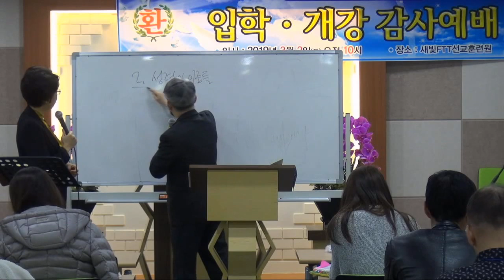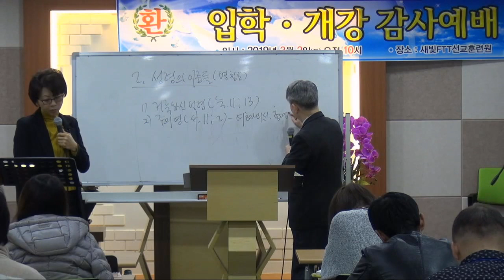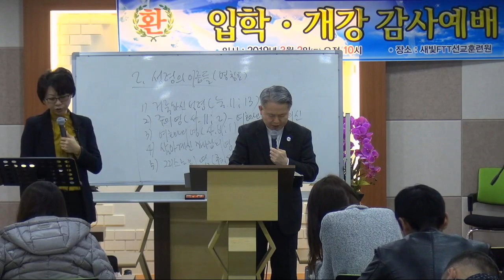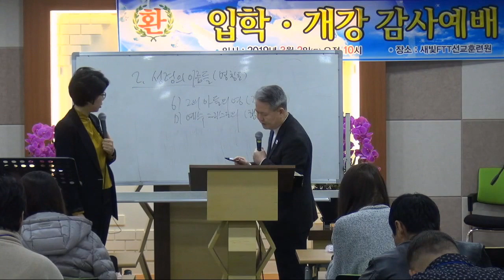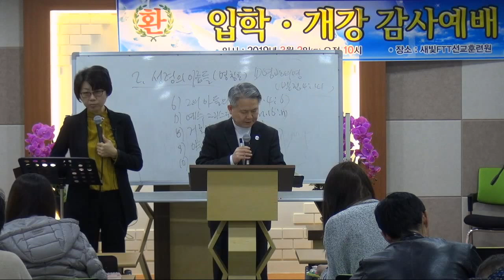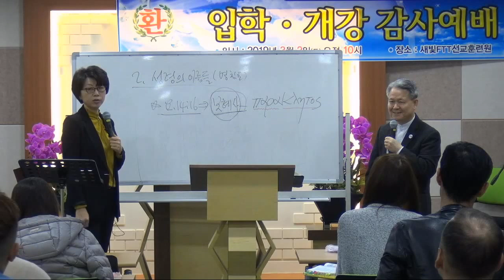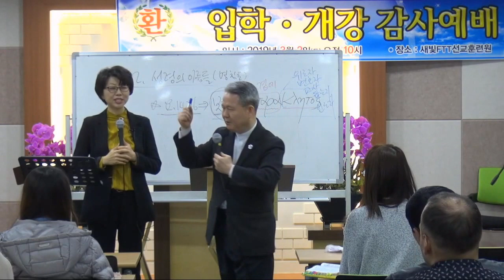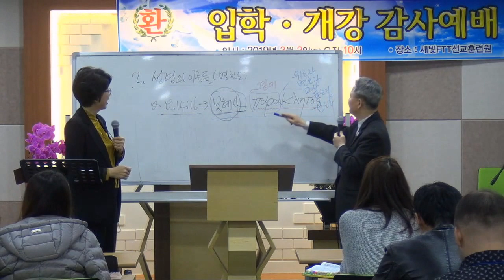The Bible Class for Russian, 국내거주 러시아인 선교훈련원, 성경적성령론(2),김덕겸목사